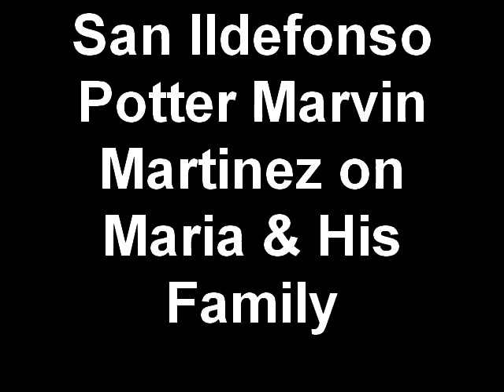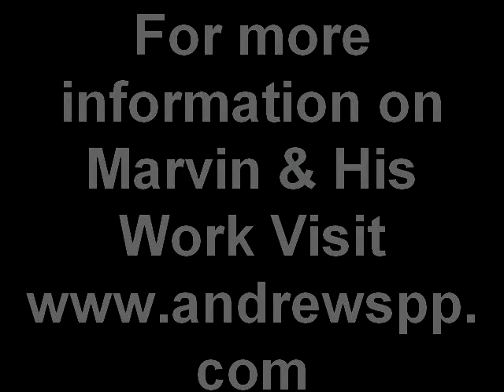On Being Martinez: San Ildefonso Potter Marvin Martinez Talks About Maria & His Family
Famed San Ildefonso potter Marvin Martinez talks candidly to Paul Niemi of Uncle Paulie's World about his great-grandmother Maria Martinez, his family and what motivates him as an artist.